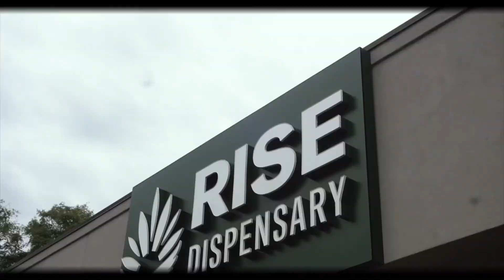Grizzly Smokes 💨 : SAVVY GUERILLA GRAPE STRAIN REVIEW💨